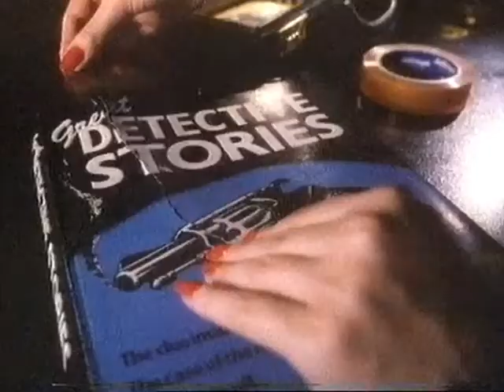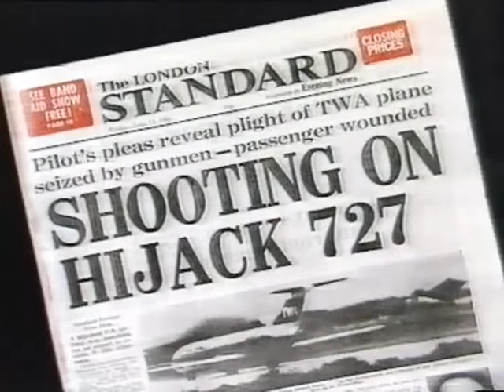Adverts from the latter part of the 20th Century Volume 123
Sellotape (Woman in Office), New Braun Silencio Hairdryer, Bejam Talking Fridge Freezer (Chips), The London Standard, OTV Ex-Rental Ferguson VHS, Bon Food Flavouring, Christina Dior Poison, Shell Oil (Family Car at F1 pit).